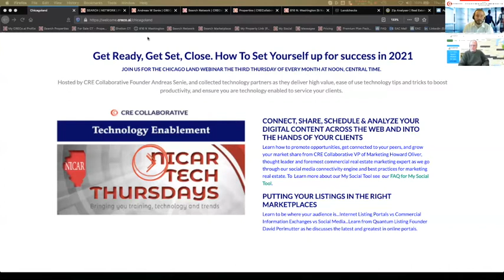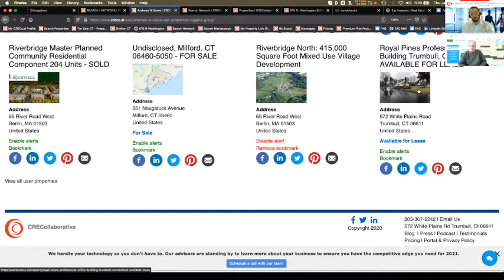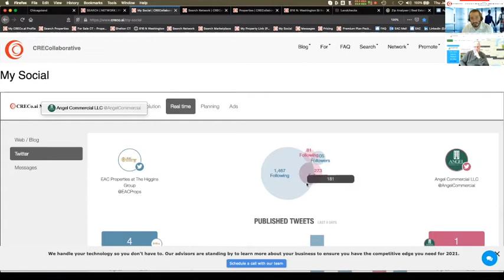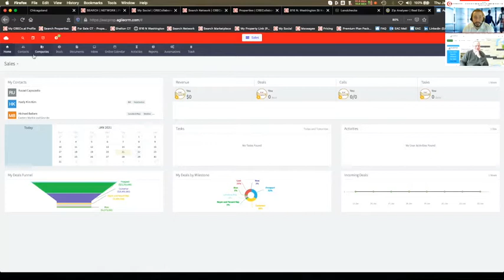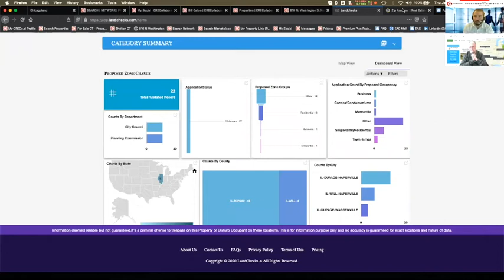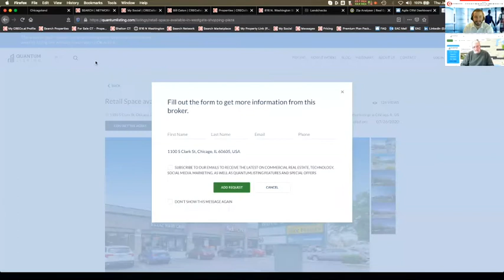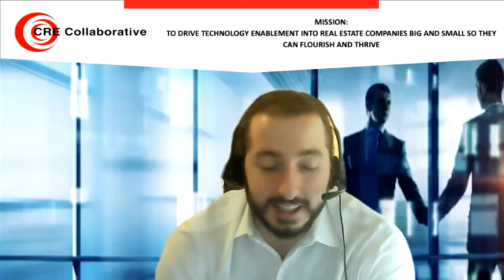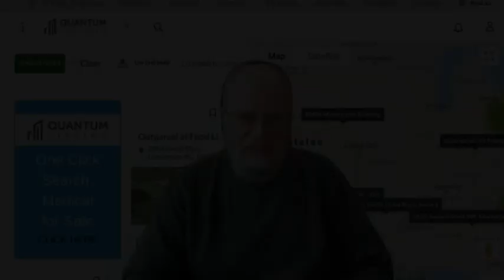Get Ready, Get Set, Close. How To Set Yourself up for success in 2021!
Hosted by CRE Collaborative Founder Andreas Senie, and collected technology partners as they deliver high value, ease of use technology tips and tricks to boost productivity, and ensure you are technology enabled to service your clients.

CONNECT, SHARE, SCHEDULE & ANALYZE YOUR DIGITAL CONTENT ACROSS THE WEB AND INTO THE HANDS OF YOUR CLIENTS
Learn how to promote opportunities, get connected to your peers, and grow your market share from CRE Collaborative VP of Marketing Howard Oliver, thought leader and foremost commercial real estate marketing expert as we go through our social media connectivity engine and best practices for marketing real estate. To  Learn more about our My Social Tool see  our FAQ for My Social Tool.

PUTTING YOUR LISTINGS IN THE RIGHT MARKETPLACES
Learn to be where your audience is...Internet Listing Portals vs Commercial Information Exchanges vs Social Media...Learn from Quantum Listing Founder David Perlmutter as he discusses the latest and greatest in online portals.